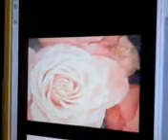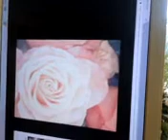ozan mahcubi gönül defterinde yerin yok senin